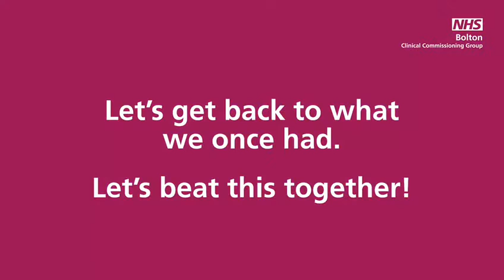I've had my Covid-19 vaccination - Champak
Champak tells us why he's had his Covid-19 vaccination. Will you have yours?